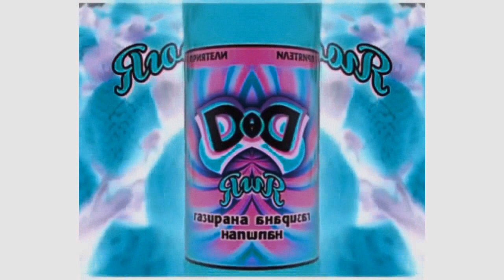(WARNING: LOUD) Derby Commercials Collection in G-Major 9999 in Low Voice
Requested by CatscratchStimpyRobloxVideoEditor StimpyYes RogerNo

Warning: Turn down your volumes so this way it won't damage your ears!